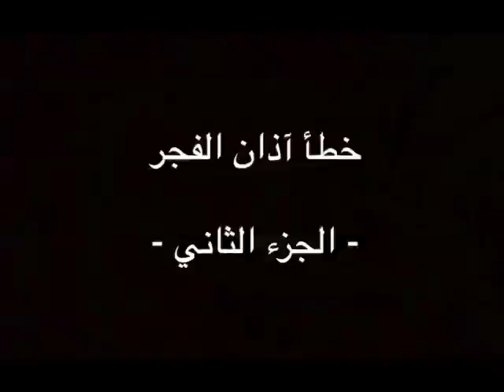قصة تبديل ميقات صلاة المسلمين ـ ٱلأحبار المبدلون -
هام جداً: يؤذَّن لصلاة الفجر في اليل المظلم قبل وقتها .
يحرمون على أنفسهم طيبات ما احلَّ الله لهم,
فيصوم الناس على ميقات باطل و يصلون صلاة غير صلاة نبيِّهم و الأنبياء من قبله.
هكذا يحرف الشيطان دين المسلمين بأحبارهم و علماءهم، كما فعل بنو إسراءيل من قبلهم.